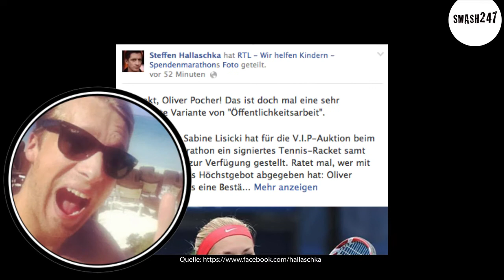Oliver Pocher ersteigert Tennisschläger von Sabine Lisicki für guten Zweck